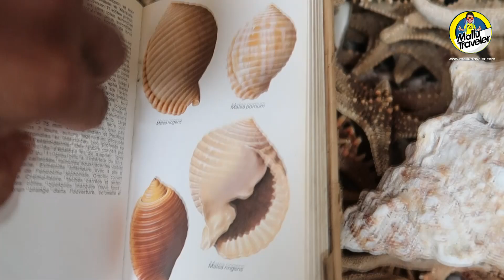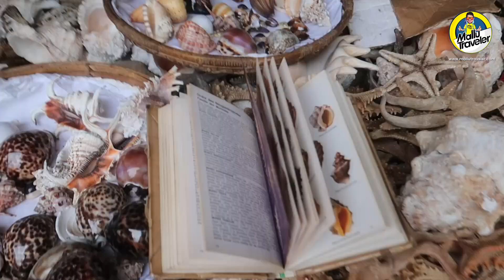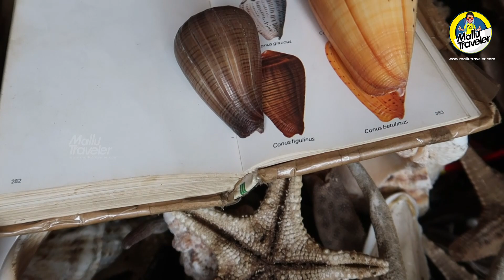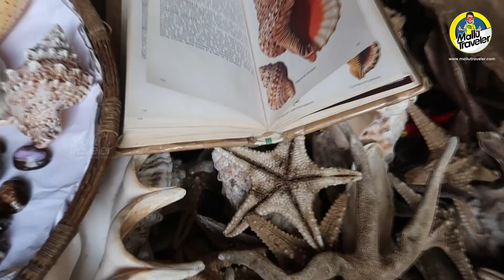KERALA to AFRICA // EP: 36 // tanzanian fish market has some strange objects. Chek out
EAST AFRICA രാജ്യങ്ങളിലൂടെ ഒരു back packing യാത്ര , മലയാളത്തിലെ ആദ്യത്തെ east Africa യൂറ്റൂബ്‌ വ്ലൊഗ്‌ കാണാം ഈ യാത്രയിലൂട
കുറഞ്ഞ ചിലവിൽ കൂടുതൽ യാത്ര ചെയ്യാൻ ആഗ്രഹിക്കുന്നവർക്ക്‌ ഞങ്ങളുടെ വെബ്സൈറ്റിന്റെ സഹായം സൗജന്യമായി കിട്ടാൻ ലിങ്ക്‌ തുറക്കുക
Open our WEBSITE for budjet travel helpline

👉 ആഫ്രിക്കൻ  യാത്രയുടെ  മുഴുവൻ വിഡിയോകൾക്കുമായി   തായെ  കാണുന്ന  ലിങ്ക്‌ തുറക്കുക

👉 കേരളത്തിൽ  നിന്നും  സിങ്കപ്പൂർ  വരെ  റോഡ്  മാർഗം  നടത്തിയ  യാത്രകൾ  കാണാൻ,  തായെ ഉള്ള  ലിങ്ക്  ക്ലിക്ക്  ചെയ്യൂ...

ദിവസവും ഉള്ള ഫോട്ടോസ്‌ കാണാൻ ഇൻസ്റ്റഗ്രം നൊക്കുമല്ലൊ.

കുറഞ്ഞ ചിലവിൽ വിമാന ടിക്കറ്റ്‌, ലഭിക്കാൻ മലയാളികളുടെ സ്വന്തം ആപ്പ്ലികേഷൻ ആയ ഫെയർ ഫെസ്റ്റിന്റെ സഹായം ലഭിക്കാൻ ഡൗൺലൊഡ്‌ ചെയ്യാൻ ലിങ്ക്‌ തുറക്കുക

ഉപയോഘിക്കുന്ന ക്യാമറ :  canon g7x, gopro hero 6 , i phone 6
എഡിറ്റിംഗ്‌ : Edius